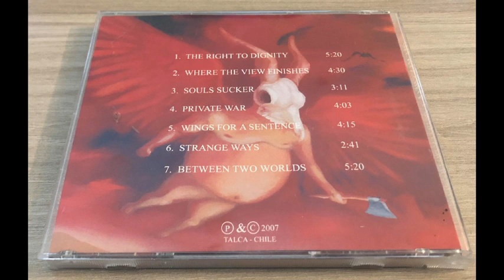One Man's Hell - Between Two Worlds (2007)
One Man's Hell are a Death Metal Band from Talca, Chile.

They born in 1999 and released 1 Ep until now.

This is their Whole Ep, released in 2007 and called "Between Two Worlds".

Tracklist:

1- The Right to Dignity
2- Where the View Finishes
3- Souls Sucker
4- Private War
5- Wings for a Sentence
6- Strange Ways
7- Between Two Worlds